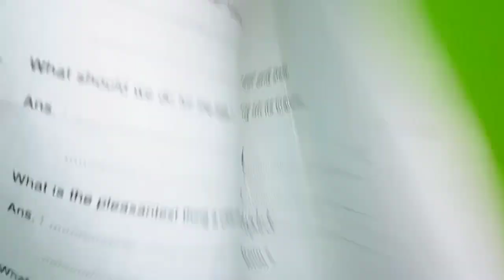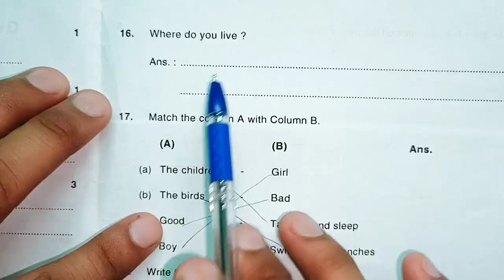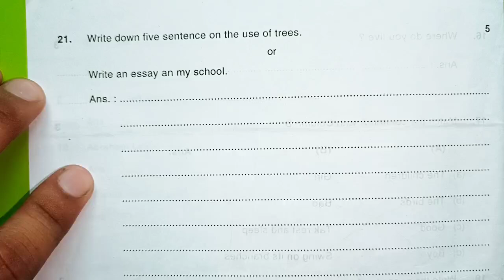कक्षा 6 अंग्रेजी त्रैमासिक परीक्षा लीक पेपर 2024-25 class 6th English traimasik pariksha model paper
कक्षा 6वीं अंग्रेजी त्रैमासिक परीक्षा लीक पेपर 2024 25 class 6th English trimasik pariksha model paper
trimasik pariksha 2024 class 6th paper,mp board trimaasik pariksha 2024 real English paper class 6th traimasik pariksha 2024,class 6th English paper trimasik pariksha 2024-25

अंग्रेजी का त्रैमासिक परीक्षा का लीक पेपर कक्षा 6वी अंग्रेजी का मॉडल पेपर एमपी बोर्ड कक्षा 6वी त्रैमासिक परीक्षा 2024 टी20 कक्षा छठवी अंग्रेजी त्रैमासिक परीक्षा 2024 25

Mp कक्षा 6 त्रैमासिक पेपर || Class 6th अंग्रेजी Peper Annual Exam 2024,6th  English paper

कक्षा 6वीं अंग्रेजी का असली पेपर त्रैमासिक परीक्षा 2024| kaksha 6 अंग्रेजी पेपर
कक्षा 6वीं अंग्रेजी का असली पेपर त्रैमासिक परीक्षा 2024| kaksha 6 English ka paper

kaksha 6 अंग्रेजी ka trimasik paper
trimasik Pariksha chhthvin English,
trimasik Pariksha kaksha 6 Vishay  English ka paper,
MP Board class 6 English  trimasik paper 2024 25
त्रैमासिक परीक्षा 2024 25 कक्षा 6वीं विषय  अंग्रेजी का पेपर,
कक्षा 6वीं विषय  अंग्रेजी का पेपर 2025
त्रैमासिक पेपर 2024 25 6वी अंग्रेजी
त्रैमासिक मूल्यांकन प्रश्न पत्र 2025 कक्षा 6 विषय  अंग्रेजी का पेपर
त्रैमासिक मूल्यांकन 2024 25 छठवी विषय अंग्रेजी का पेपर सॉल्यूशन

त्रैमासिक परीक्षा 2024 25 कक्षा 6वीं अंग्रेजी
त्रैमासिक परीक्षा 2024 कक्षा 6वीं अंग्रेजी पेपर
trimasik Pariksha 2024 25 kaksha
kaksha 6 English trimasik pariksha ka paper
 trimasik exam question paper class 6 English
trimasik paper kaksha 6vin 9 November
trimasik Pariksha kaksha dashvin Vishay English paper 9 November
trimasik mulyankan 2024 25 kaksha athvin English paper
kaksha 6in English ka paper 2024 25
class 6 English model paper 2024 25
trimasik Pariksha class 6 English model paper
त्रैमासिक परीक्षा 2024 कक्षा 6वीं विषय अंग्रेजी 11 नवंबर

trimasik exam question paper class 6  English , trimasik exam 2024 class 6  English paper,trimasik pariksha 2024 class 6  English paper,त्रैमासिक परीक्षा 2024 कक्षा छठवीं  अंग्रेजी पेपर,त्रैमासिक परीक्षा 2024 कक्षा 6
6वीं  English त्रैमासिक परीक्षा 2024 25 कक्षा  छठवीं  अंग्रेजी,class 6
6 board exam paper 2024 English,त्रैमासिक पेपर 2024 कक्षा 6 विषय  अंग्रेजी, trimasik exam 2024 25 class 6  English paper,trimasik paper 2024 class  6 English

कक्षा 6वीं  अंग्रेजी त्रैमासिक परीक्षा 2024 Yearly exam paper class 6th  English trimasik Paper 2024

क्लास 6  अंग्रेजी पेपर 2024
Mp 6th  English paper 2024
6th trimasik exam 2024  English paper 6th त्रैमासिक परीक्षा 2024  अंग्रेजी का पेपर
 कक्षा 6th  अंग्रेजी पेपर 2024
mp 6th  अंग्रेजी paper 2024
6th त्रैमासिक exam अंग्रेजी 2024
English paper 6th त्रैमासिक परीक्षा 2024 अंग्रेजी का पेपर
कक्षा 6 English पेपर 2024 क्लास 6 अंग्रेजी पेपर 2022 Mp 6th अंग्रेजी paper 2024
6th त्रैमासिक Board exam 2024  English paper
6th त्रैमासिक परीक्षा 2024  अंग्रेजी का पेपर

सरस्वती शिशु मंदिर 6 क्लास  अंग्रेजी त्रैमासिक पेपर 2024
सरस्वती शिशु मंदिर कक्षा 6  अंग्रेजी त्रैमासिक पेपर
Sarasvati shishu mandir class 6th English trimasik Paper 2024
कक्षा 6 English पेपर

trimasik परीक्षा 2024 25 कक्षा 6 English
trimasik Pariksha 2024 25 kaksha 6 English paper
trimasik Pariksha 6 English
trimasik pariksha ka paper
 trimasik exam question paper class 6
त्रैमासिक पेपर 2024 कक्षा 6 विषय अंग्रेजी त्रैमासिक परीक्षा 2024 का पेपर
कक्षा 6 अंग्रेजी का पेपर त्रैमासिक परीक्षा
कक्षा 6  English का पेपर त्रैमासिक परीक्षा
कक्षा 6वीं अंग्रेजी का पेपर त्रैमासिक परीक्षा 2024
6 क्लास  English का पेपर त्रैमासिक परीक्षा
त्रैमासिक परीक्षा 2024 25 कक्षा 6वीं  अंग्रेजी पेपर असली पेपर कक्षा 6 अंग्रेजी त्रैमासिक मूल्यांकन 2024 उत्तर|class 6 English trimasik Pariksha paper